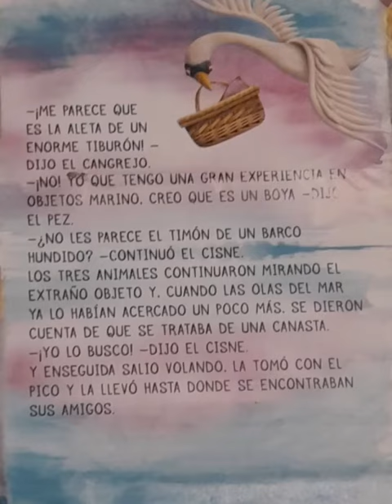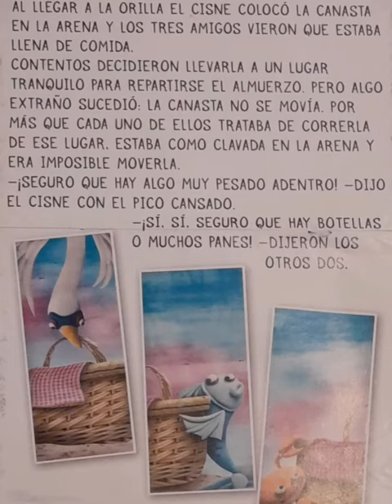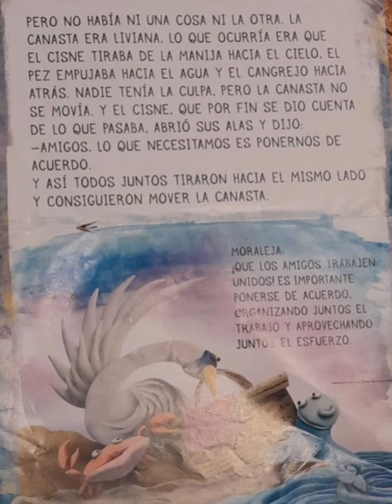Los tres amigos